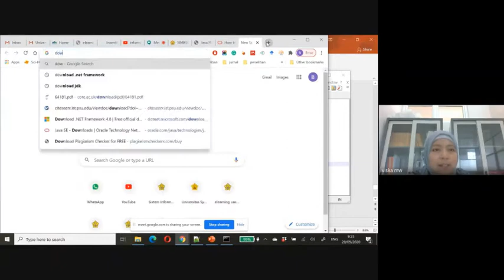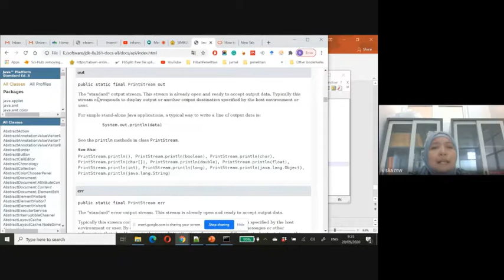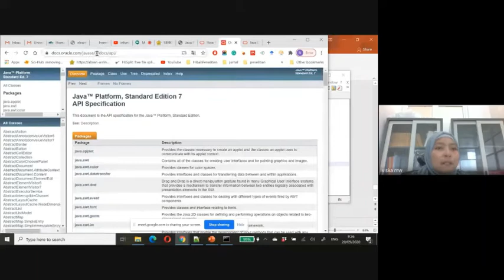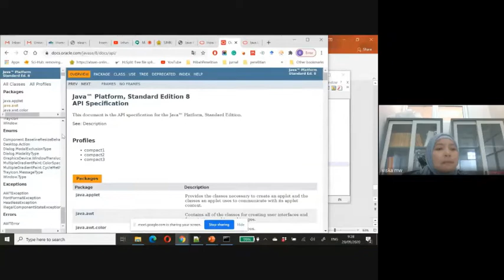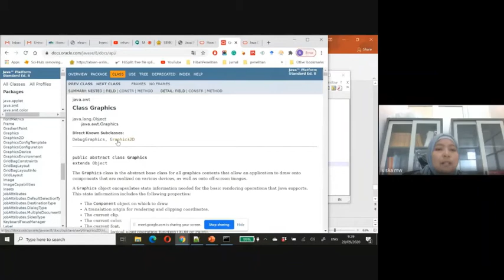Kuliah PBO ke 3 part4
Kuliah ketiga Pemrograman Berorientasi Objek
di
jurusan Informatika